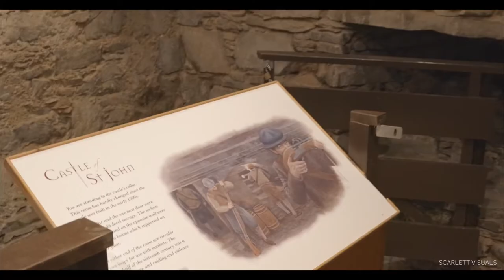Castle of St John in Stranraer